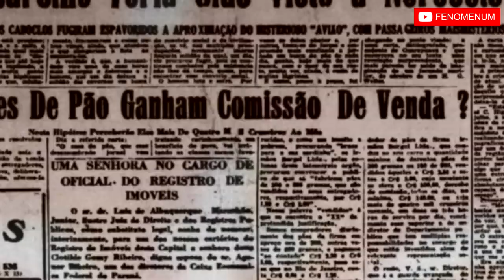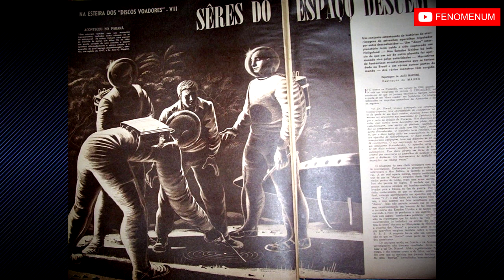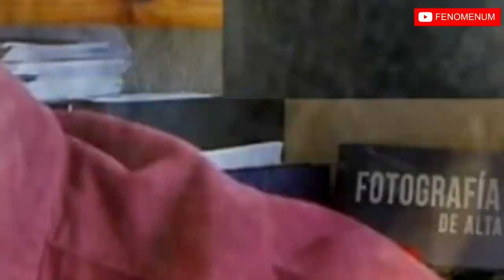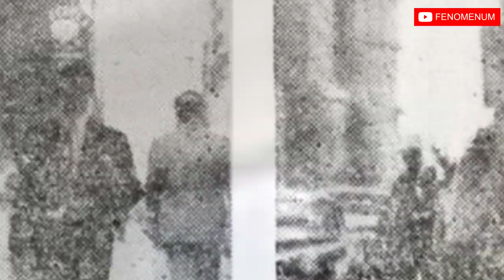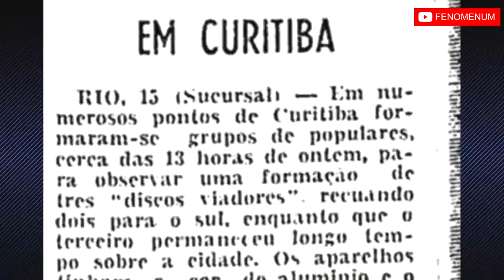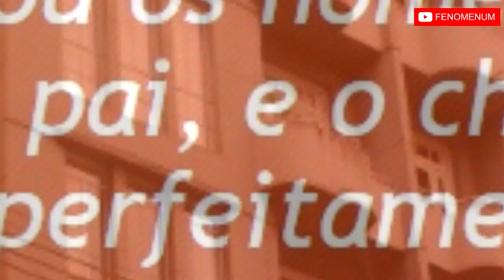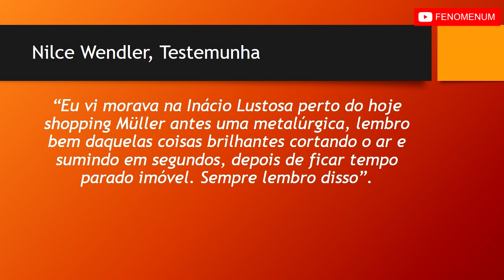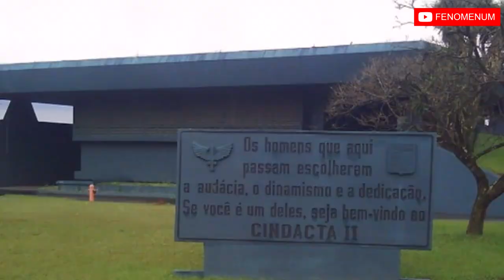OVNIs no Paraná - Parte 1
O Estado do Paraná é muito rico em casos ufológicos. Existem no estado várias áreas de incidência, onde ocorrem casos com muita freqüência que variam de simples avistamentos até a complexos casos de contato imediato e abduções.

Torne-se um apoiador de nosso trabalho.